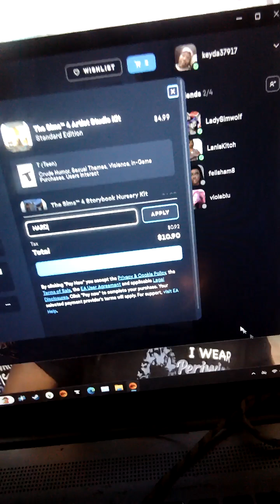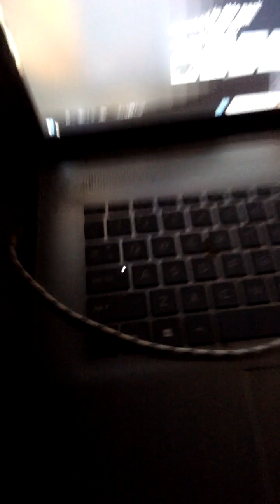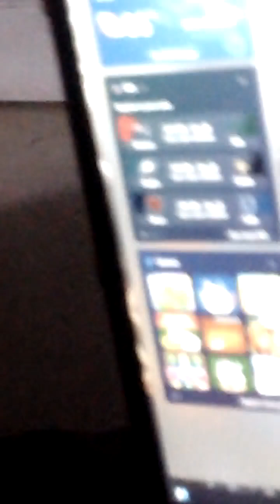ok i just got the new kits.. 9.19.24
If you want to help my friend @Nardvillain out when you get an @TheSims4 game please use his code NARD it doesn't give you the buyer a discount but he will get a pinch of the purchase.
⚠️⚠️ HE OR THE SIMS DID NOT ASK ME TO SHOUT HIM OUT IM JUST A SUPPORTER OF HIS.⚠️⚠️